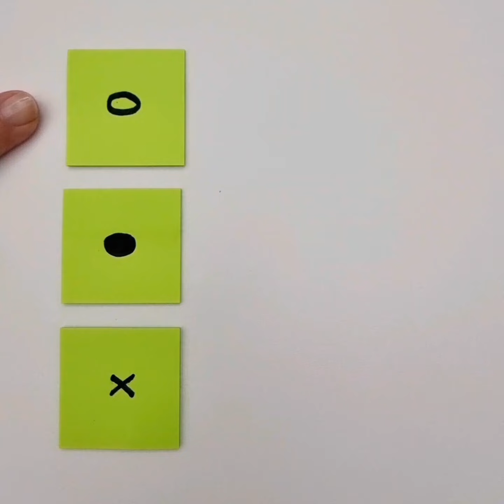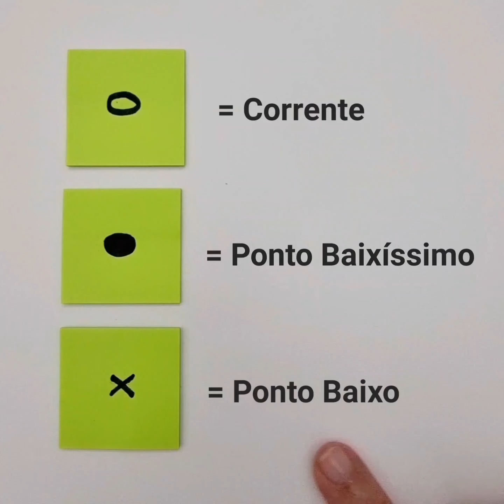Laço de crochê - Modelo Borboleta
Aprenda nesta aula a fazer um laço de crochê fácil de fazer.
Passo a passo completo para fazer o laço borboleta de crochê.
Aula fácil para iniciantes.
Aproveite todas as suas sobras de fios.

Learn how to make easy bow crochet in this class.
Easy lesson for beginners.
If you don't speak portuguese, turn off the sound and pay attention only to the images.

Aprende en esta clase cómo hacer un moño a crochet fácil.
Completa el paso a paso para tejer el lazo de mariposa.
Clase fácil para principiantes.
Usa todo el hilo sobrante.